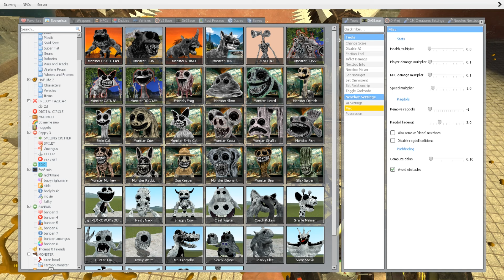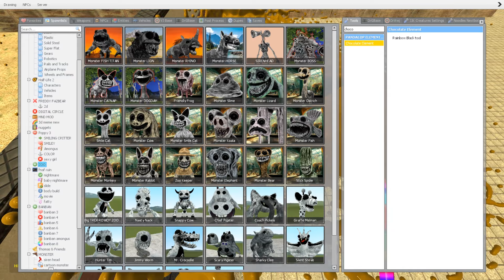DESTROY CHOOCOLATE ALL ZOONOMALY MONSTER In Garry's Mod!